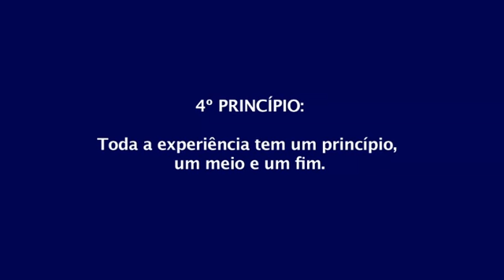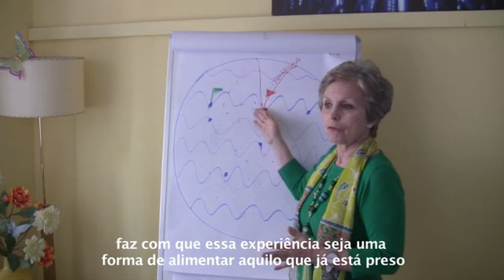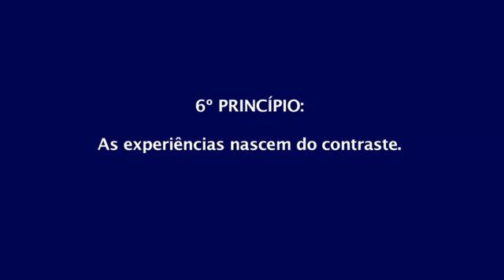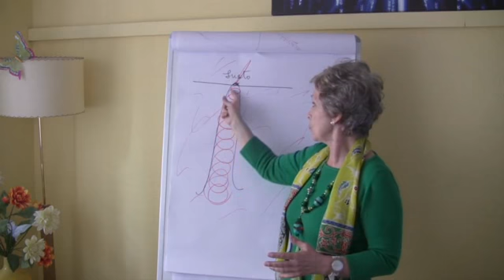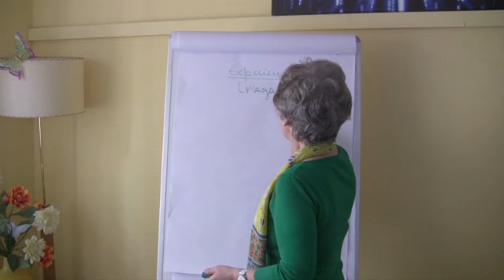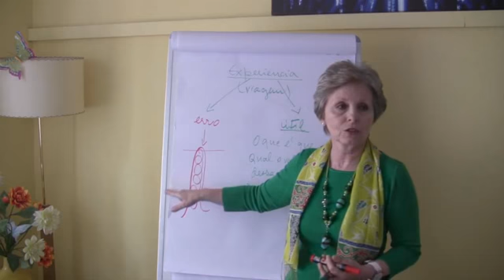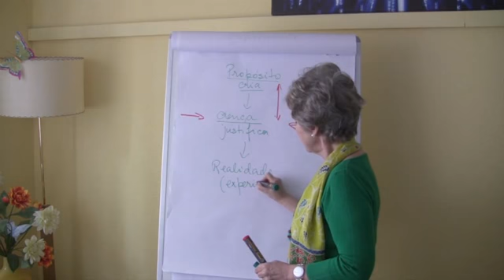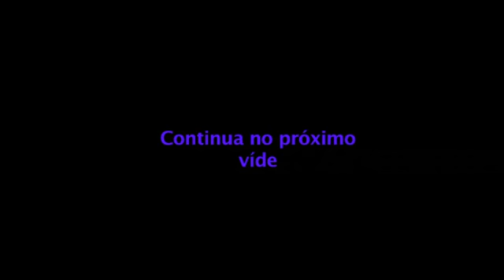Vídeo 6: Pilares da Inteligência Emocional aplicada ao Coaching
Módulo de Inteligência Emocional:

- Pilares da Inteligência Emocional Aplicada ao Coaching (Parte 2).

Subscreva-se no nosso canal:

para receber comodamente todas as novidades e novos vÌdeos sobre Escola de Coaching -ECIT.